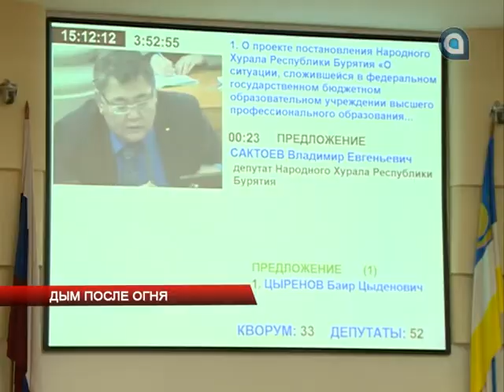Дым после огня